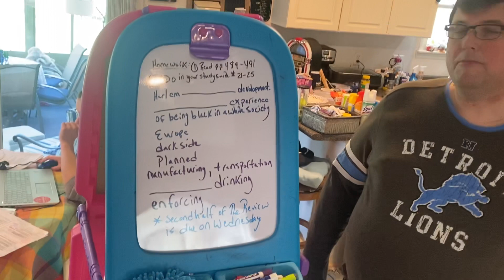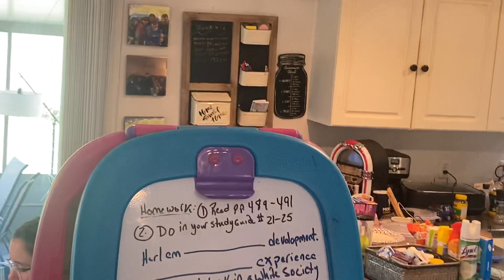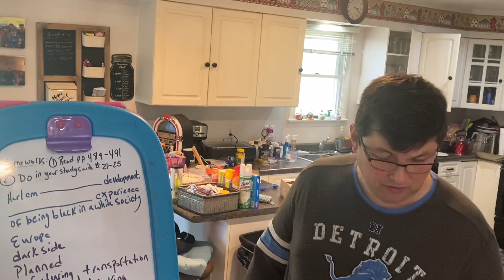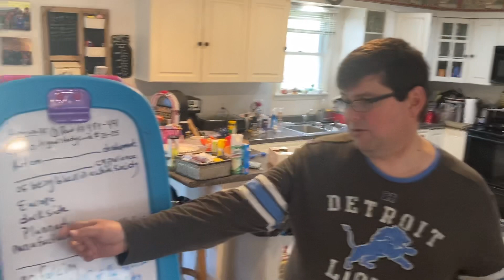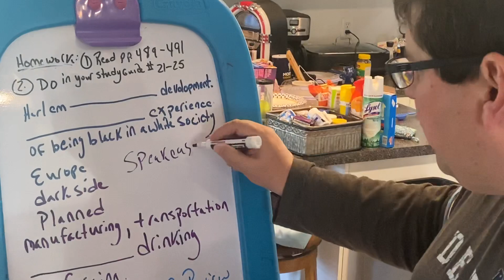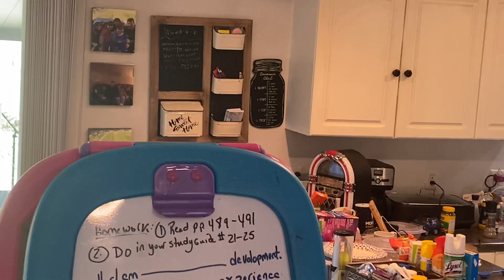Notes for 5/4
Notes and Homework for 5/4